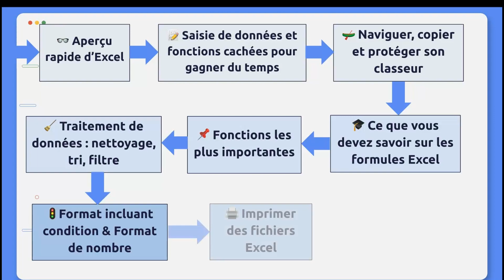Débutant ou intermédiaire en Excel ? Comment combler ses lacunes ? 🧩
Tu débutes en Excel et tu as l'impression de tourner en rond car il te manque toujours des notions.
Du coup, tu n'as pas confiance en toi et pour postuler à une offre, tu redoutes le test Excel.
J'ai sélectionné ce qui est important de ce qu'il ne l'est pas. J'ai fait ce travail à ta place.
Tu auras avec toi le puzzle au complet.

CHRONO
(00:00:00) - Apprendre Excel peut être déroutant pour les débutants
(00:00:26) - pour une utilisation professionnelle  .
(00:01:02) - Excel peut être utilisé pour tant de choses
(00:01:22) - Pour avoir une vision générale d'Excel

👤Qui suis-je  ?